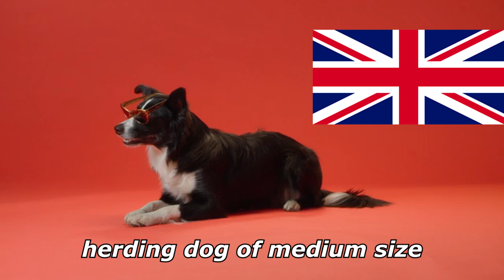Quick Dog Facts About The Border Collie!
In today's video we're gonna see some quick dog facts about the Border Collie.